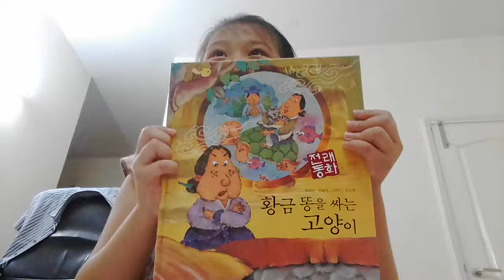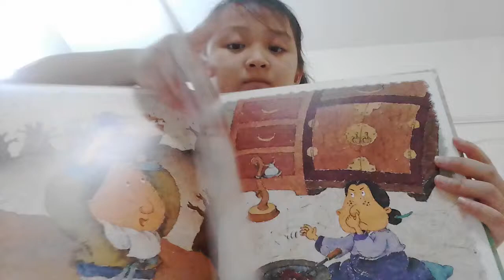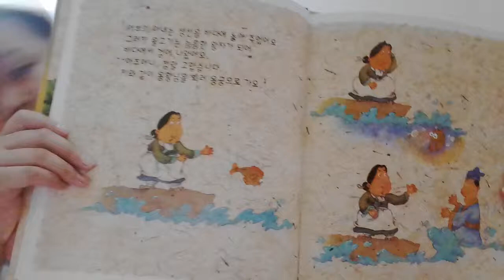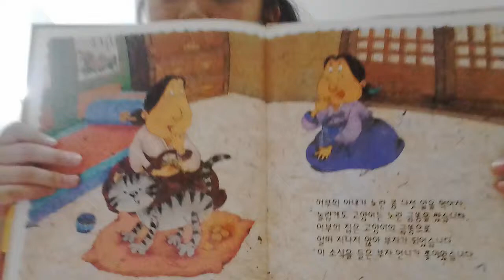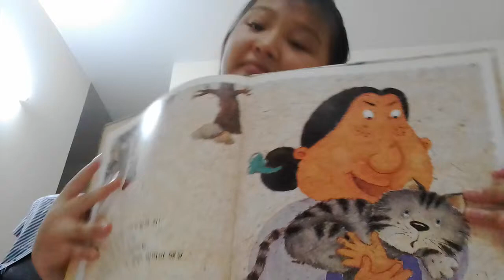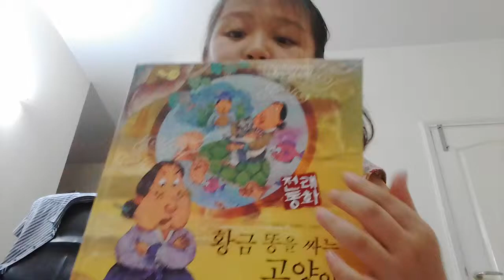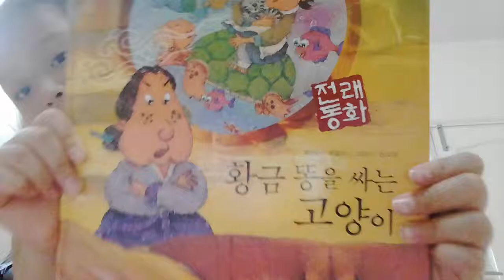‹Kids›Grace：전래동화 - 황금똥을 싸는 고양이